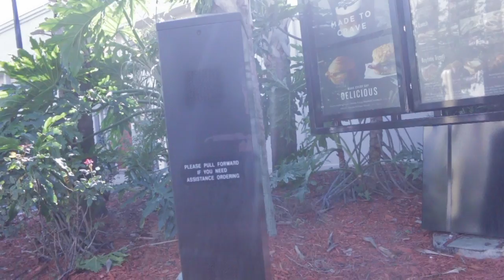CRYSTAL BALL FRAPPUCCINO + My Thoughts on Caffeine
Follow me to Starbucks to try the latest limited edition treat, the CRYSTAL BALL FRAPPUCCINO!

This one didn't exceed expectations, but I got a nice surprise at the drive-thru window. Still a fun drink and I talk a bit more about my thoughts on caffeine so watch til the end and enjoy.

I may make a full video about caffeine in fitness and strategies for effective consumption.